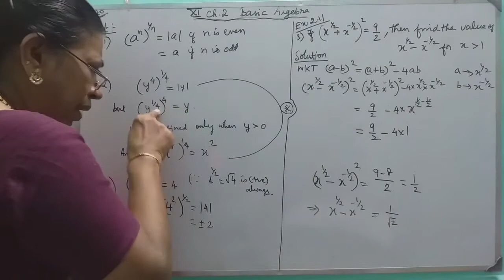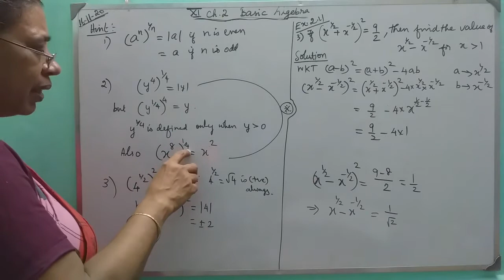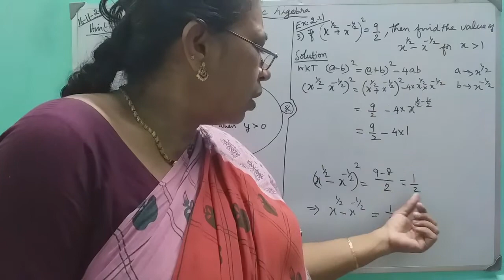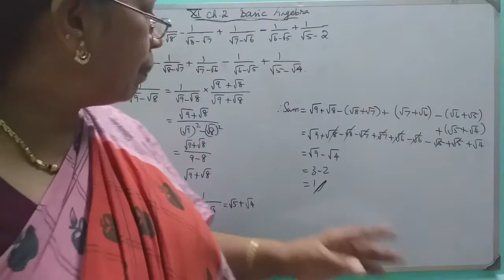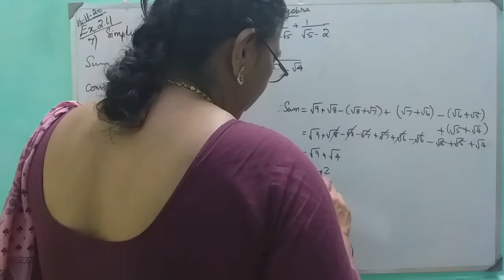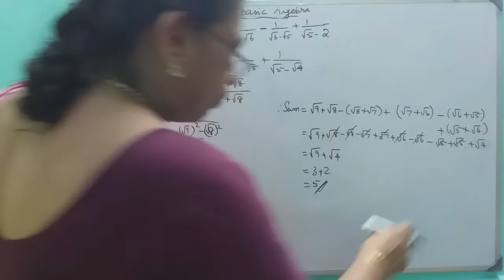MATHS WITH MAHAMUDHA : TN HSC +1 MATHS CLASS ROOM - Chapter 2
Chapter 2
Basic Algebra